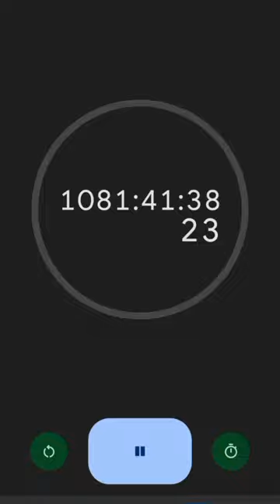What song 4 10K?